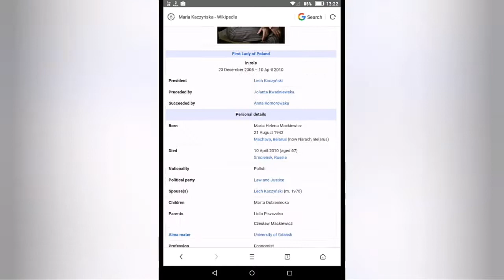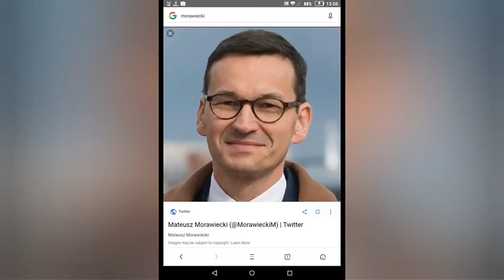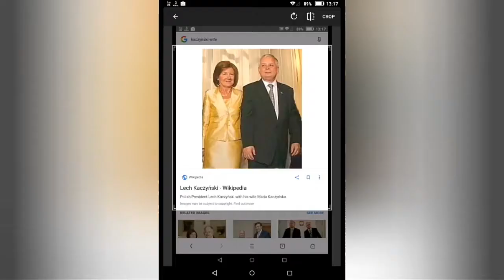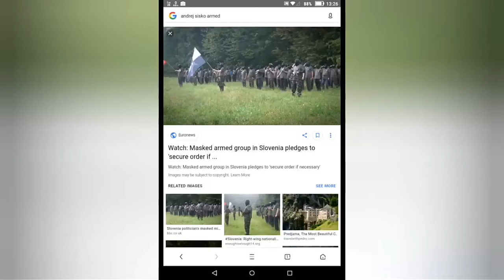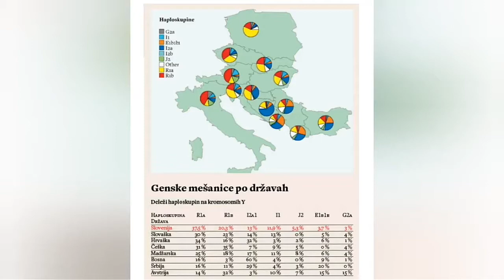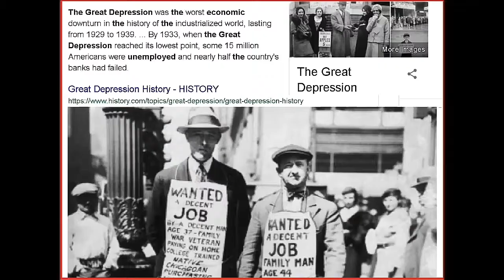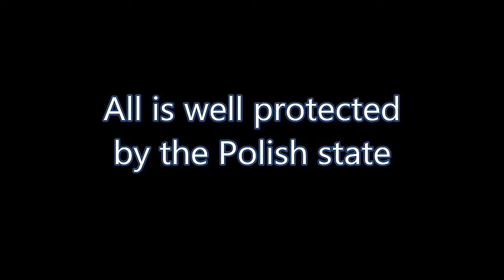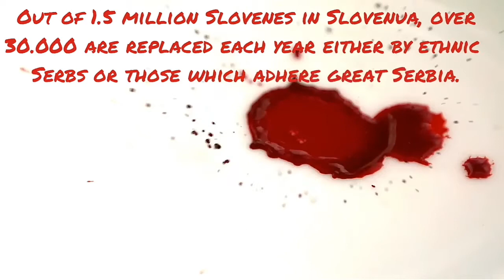3 of 6 Second political asylum attempt in Poland 2019